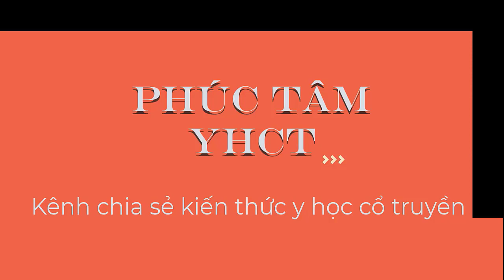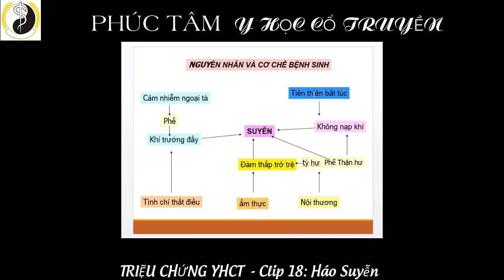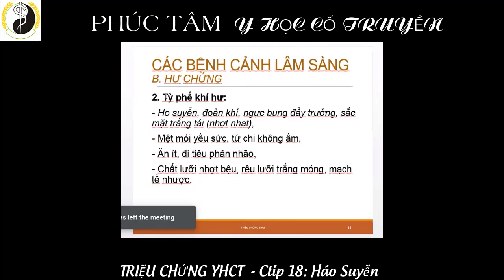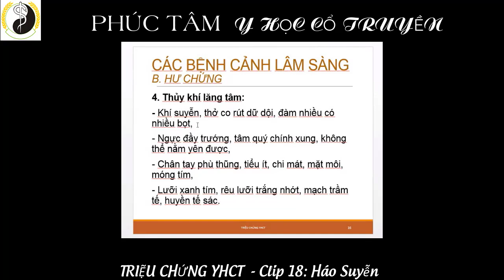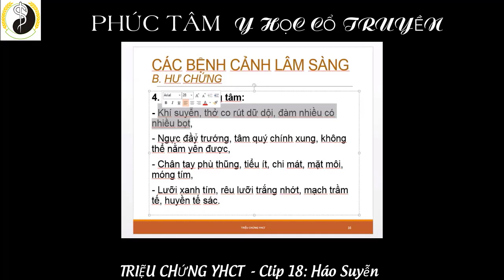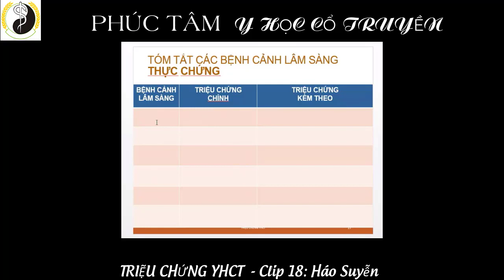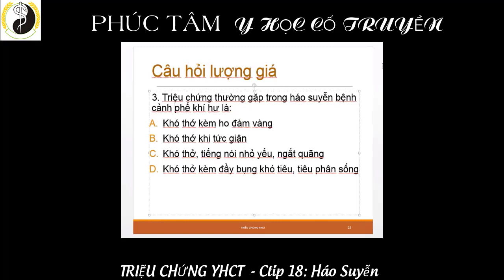Triệu chứng YHCT 18: Háo Suyễn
Triệu chứng YHCT - THs Cao Thị Thúy Hà